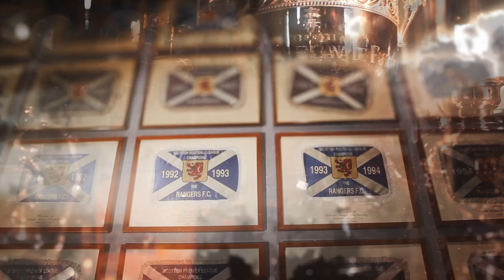TRAILER | Inside The Trophy Room | The Liverpool Vase